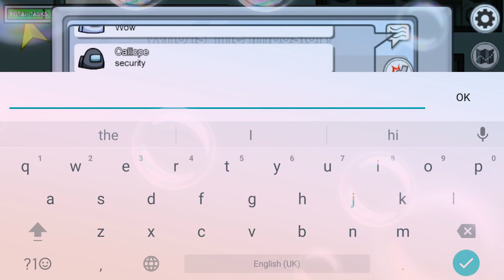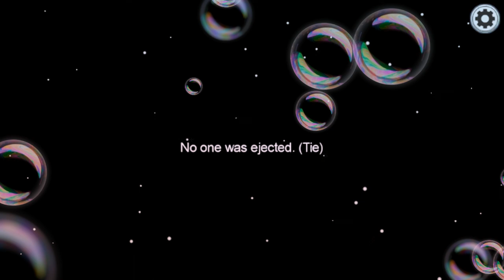Pink tipu aku😢😢